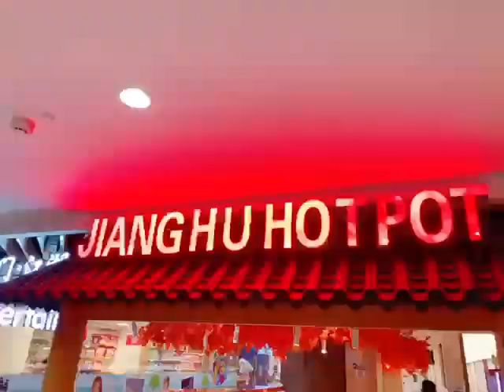JIANGHU HOTPOT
HOTPOT, BBQ and GRILLED FISH.
3 in 1 buffet!